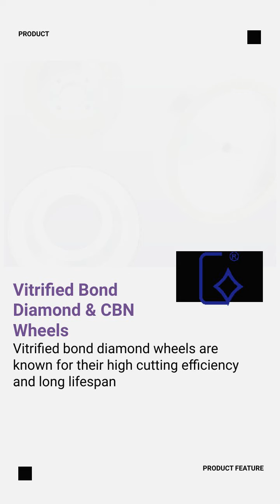Diamond Dressers and Diamond / CBN Grinding Wheels| CP TOOLS CO., LTD. | Taiwantrade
►About us
Established in1989, Xiamen Chia Ping Diamond Industrial Co., Ltd. manufactures and sells top quality diamond and CBN tools for mold and semiconductor industries throughout the world.
The Taipei office, CP Tools Co., Ltd., was established in 2007 to serve customers in Taiwan.
We engage in the production and sale of diamond/CBN tools ((Diamond Files, Grinding Wheels, Diamond Dressers, Grinding Wheels, Diamond Mounted Points) and their related products. Our products cover electroplate products, resin products, metal products, ceramic products, diamond dressers and Wool products. Be able to satisfy the rough or fine polishing and moulding processing requirements of all kinds of materials such as hard alloy, hard mould steel, gems, semiconductor materials, glass and other hard materials or nonmetal materials.

►關於我們
公司創辦人陳銓祥於1989年在福建廈門成立廈門佳品金剛石工業有限公司，專業生產和銷售鑽石與立方氮化硼(CBN)工具，產品成功應用於模具加工與半導體加工產業。
台北辦公室─佳品研磨工具有限公司於2007年成立，以服務台灣客戶。
在模具加工業深受客戶青睞，產品包括鑽石磨棒、鑽石銼刀、鑽石/CBN砂輪、鑽石修刀、鑽石研磨膏、鑽石箔、鑽石布、羊毛輪等都是公司優勢產品。
在半導體加工業及其他行業的精密加工工具，產品涵蓋CMP修整器、鑽石薄切片、背磨砂輪等。
在刀具加工業，樹脂砂輪成功用於PCB微鑽頭切排屑槽。陶瓷砂輪用於PCD刀具的粗磨及精磨。
其他如LED、玻璃、陶瓷、光纖等行業，我們也努力與客戶合作開發相應的加工工具，力求取代進口產品，協助客戶降低成本，提升品質。

00:00:00 CP TOOLS CO., LTD.
00:00:07 ABOUT US Xiamen Chia Ping Diamond Industrial Co., Ltd. established in1989. CP Tools Co., Ltd. was established in 2007.
00:00:14 WE PROVIDE We engage in the production and sale of diamond tools(CBN included) and their related products. Our products cover electroplated, resin, metal and ceramic products, diamond dressers and Wool products.
00:00:21 Cone Dressers Cone dressers are designed to remove the worn-out abrasive material from the surface of the grinding wheel, exposing fresh abrasive particles and restoring the wheel's cutting ability.
00:00:28 Impregnated Diamond Dressers Impregnated diamond dressers help ensure consistent and high-quality grinding results by restoring the cutting surface of the wheels, extending their lifespan, and improving productivity in various industrial applications.
00:00:35 Diamond Dressers Pyramid Dressers Octahedral Dresser See more See more See more
00:00:42 Resin Bond Diamond & CBN Wheels Resin bond diamond /CBN wheel as an important grinding method for tough materials had widely used to the process of Tungsten Carbide and hardened steel etc.
00:00:49 Vitrified Bond Diamond & CBN Wheels Vitrified bond diamond wheels are known for their high cutting efficiency and long lifespan
00:00:56 Electroplated Diamond Wheels Rotary Dressers Diamond Dressing Block See more See more See more
00:01:03 Visit Our shop today!